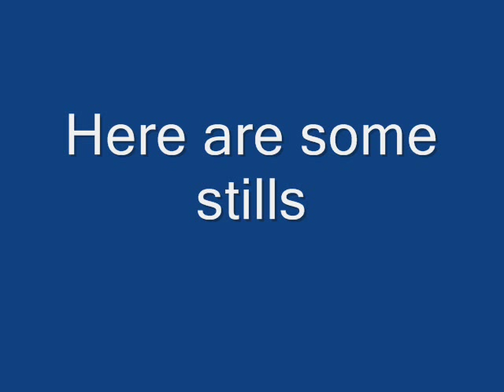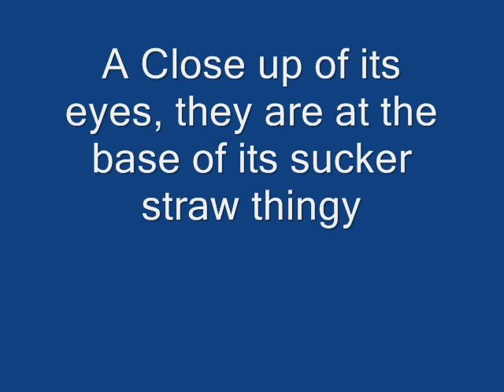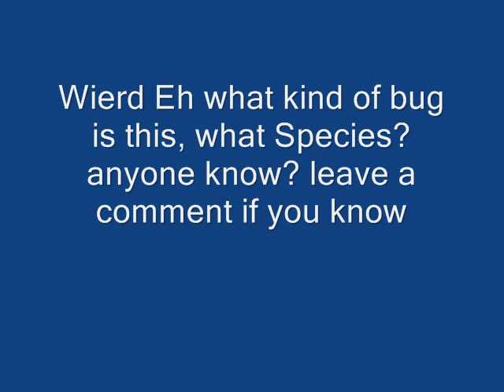Hazelnut Weevil On My Counter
No Hazelnut Weevils were harmed in the making of this video.

This is a Hazelnut Weevil that I found on my kitchen counter having a drink of water, it has a long straw like thing on its head and has 2 little beady eyes at the base of the straw there is a bunch of pics after the video so take a look at those and there's a close up one at the very end get a load of that one, so tell me what y'all think of this bug pretty cool isn't he?